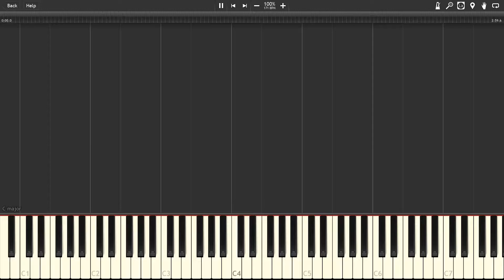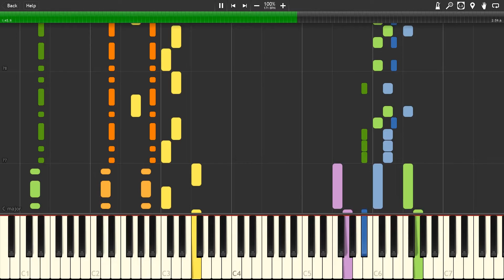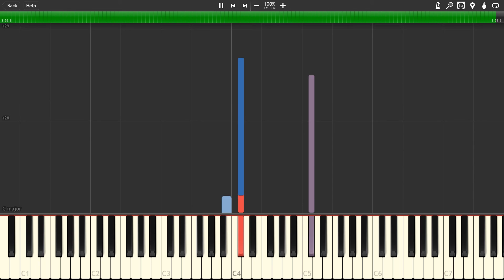Hopes and Dreams - Undertale [Synthesia]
The song "Hopes and Dreams" from the game "Undertale"